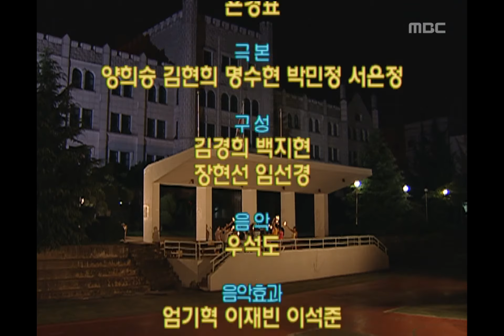New Nonstop, 75회, EP075, #04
화해할까요